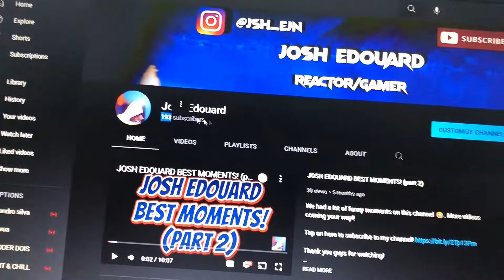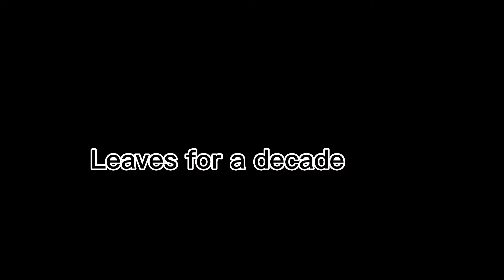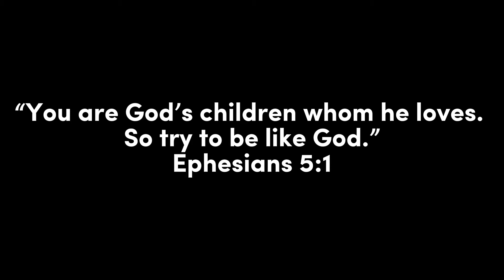MY 100TH VIDEO ON YOUTUBE!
Welp….Looks like I’m done with YouTube